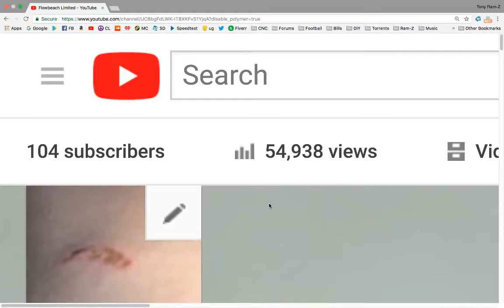i got 100 subscribers